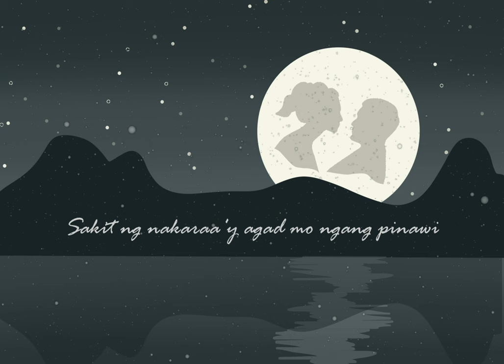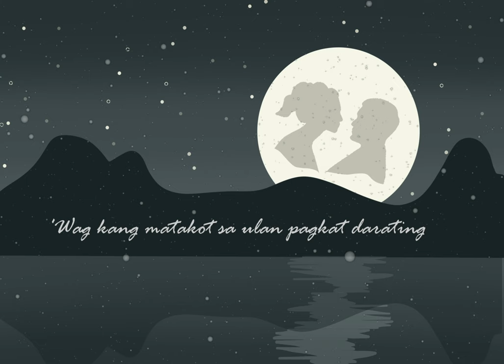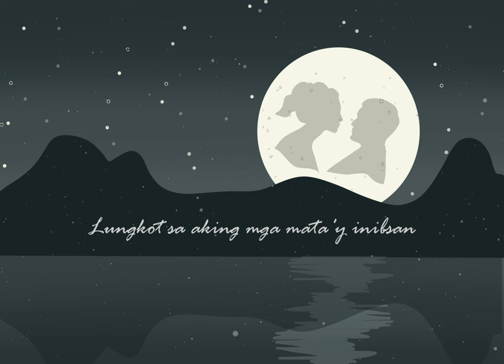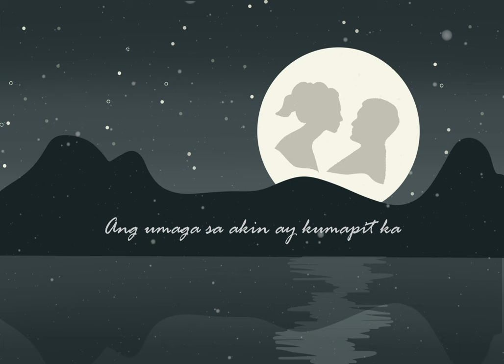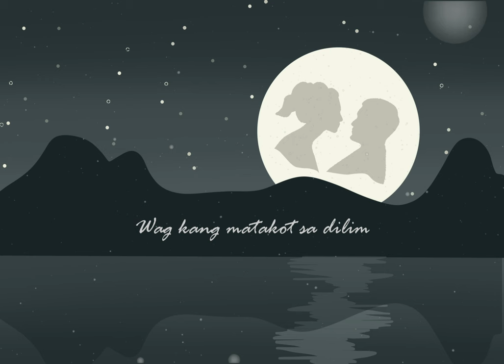Pangako - Lorenzo Music PH (Official Lyric Video)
Lyric Video by: Klayd
Mixed, Mastered & Produced by: Idiyanale Productions

Special thanks to:
Musikang Lokal
No Life
10xS
page ni klayd para sa mga arts nya